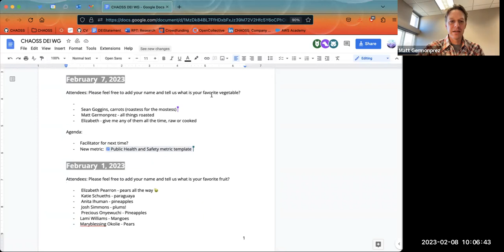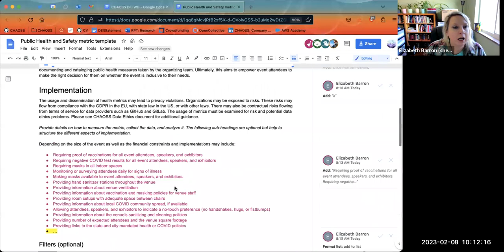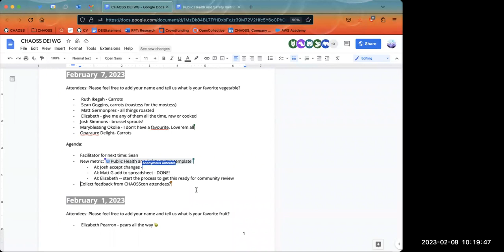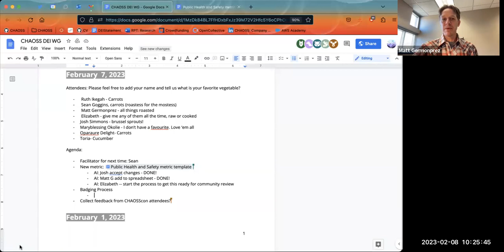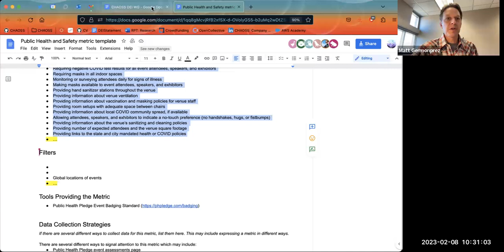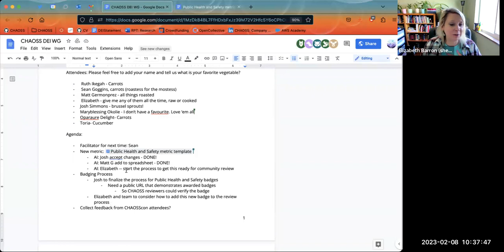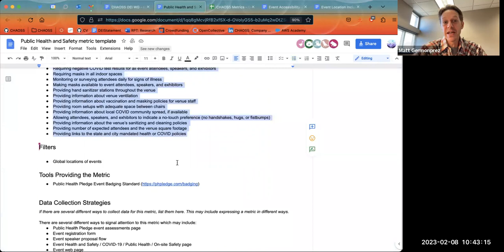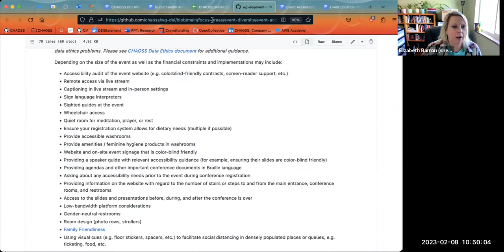CHAOSS DEI Working Group Feb 8 2023